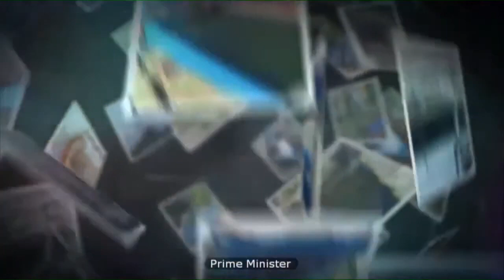PM Modi lays foundation Stone for Manipur Water Supply Project via VC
Follow us to stay updated:

Prime Minister Narendra Modi lays foundation Stone for Manipur Water Supply Project via video conferencing